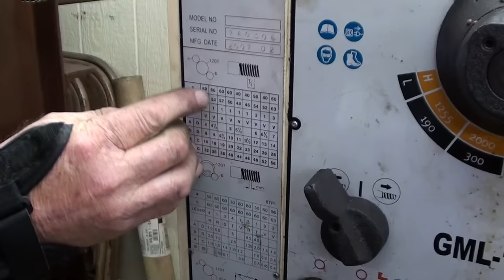1957 Chevy Steering Gearbox Rebuild Part 2. Sector Shaft Repair. Operation Crusty Truck # 63!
1957 Chevy Steering Gearbox Rebuild Part 2 Operation Crusty Truck # 62!

CHECK OUT THESE PLAYLISTS OF REPAIR SERIES AND OTHER FUN STUFF!